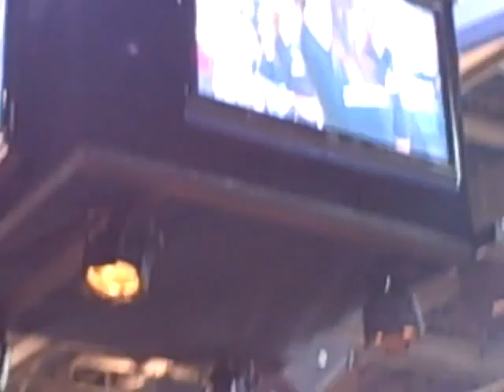More Cheerleader Routines at Haier Booth CES 2009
Still waiting for Clyde Drexler's appearance